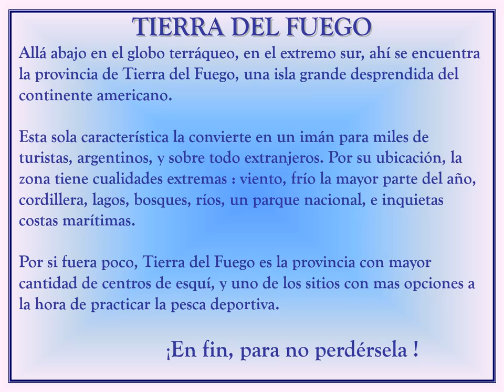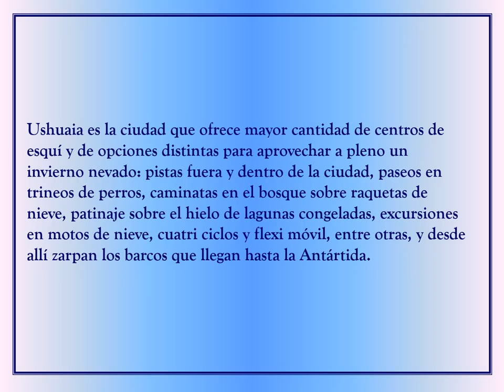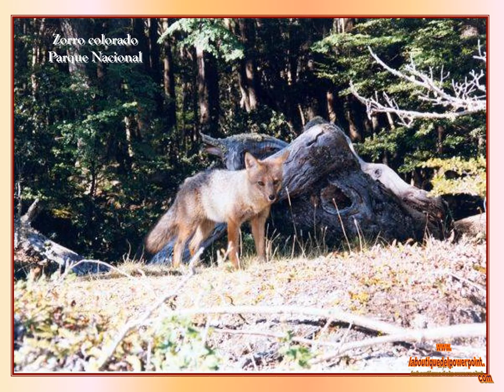Ushuaia Tierra del Fuego Argentina Osvaldo